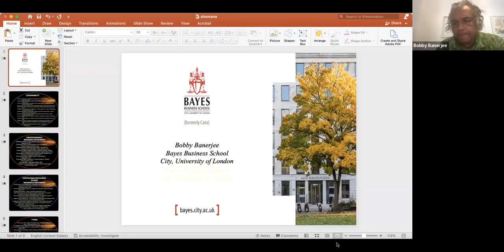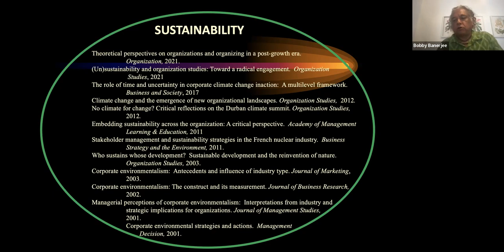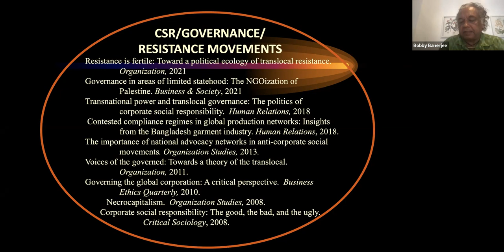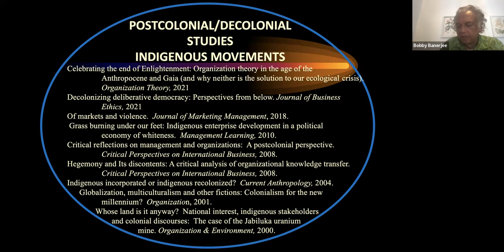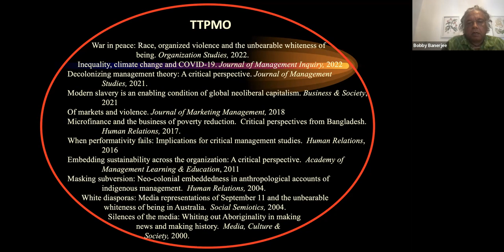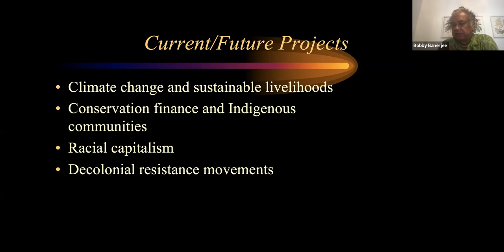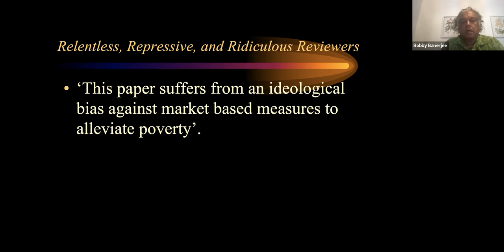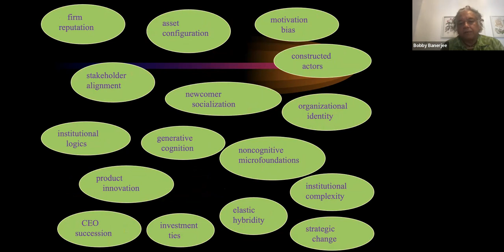IHMA Intellectual Shaman Discussion with Sandra Waddock & Bobby Banerjee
Bobby will provide a broad overview of how over the years he has approached a range of important and impactful topics—from sustainability to corporate social responsibility (CSR) to decolonization.